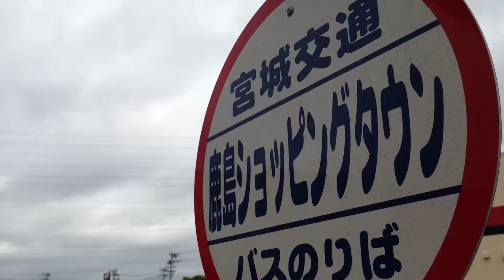泉中央駅からバスで行こうぜ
宮城県運転免許センターに路線バスで早目に着きたい